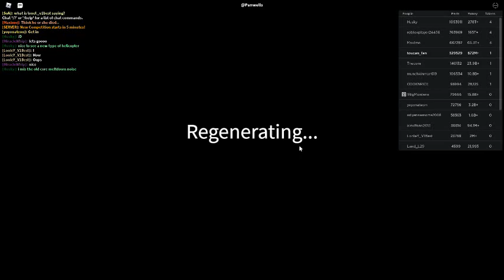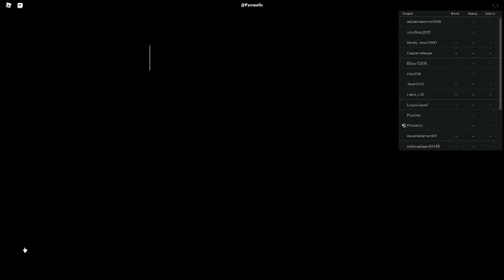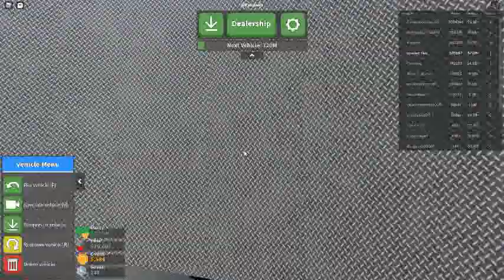Russia Car Crash Compilation 20143